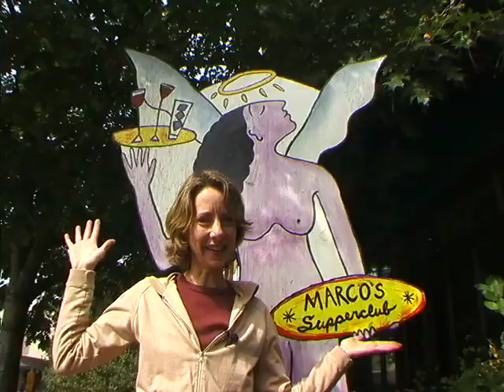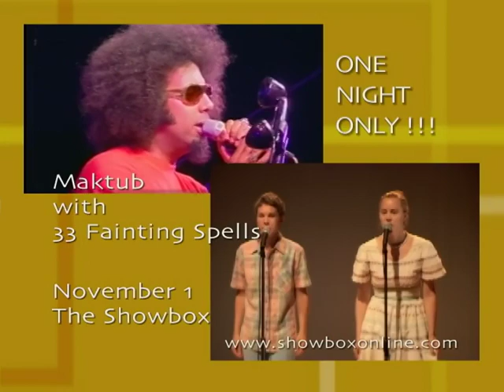City A Go-Go (October 2003)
The October 2003 installment of the Seattle Channel's City A Go-Go. A monthly feature produced and hosted by Nancy Guppy, the show looked at the highlights of Seattle’s arts and cultural offerings each month.